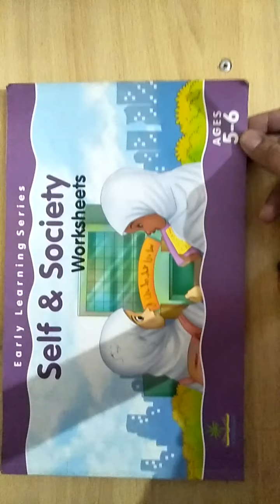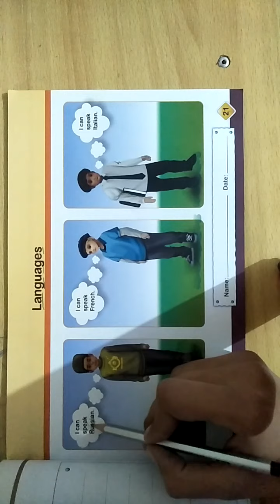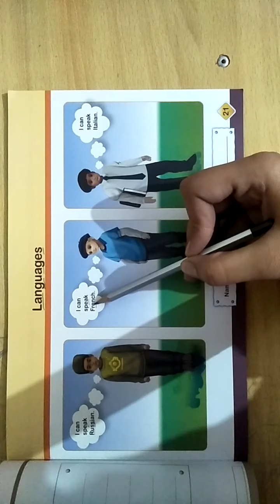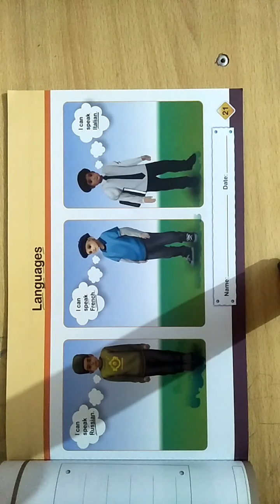self & society (Prep)